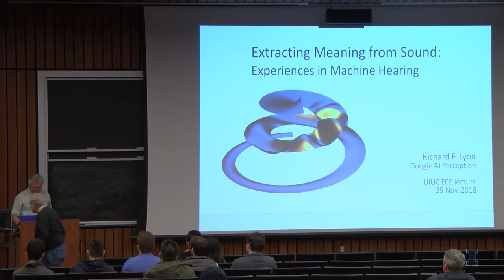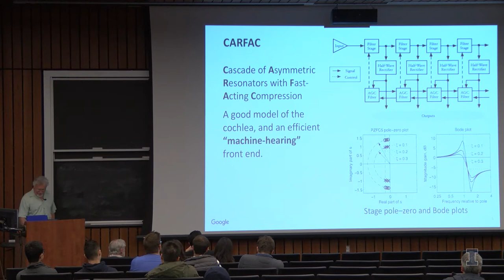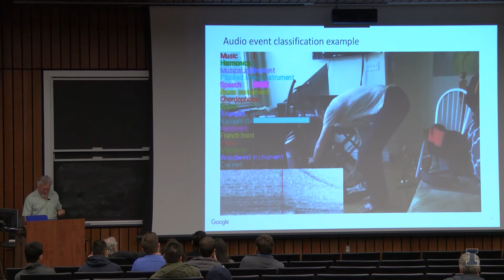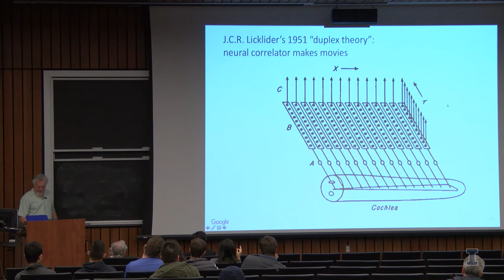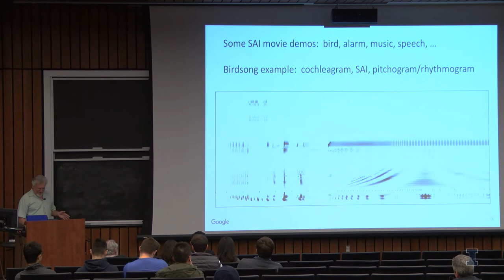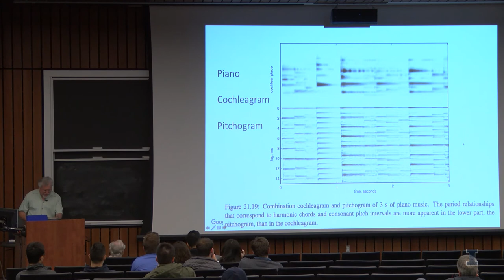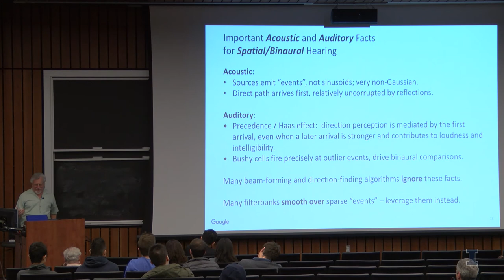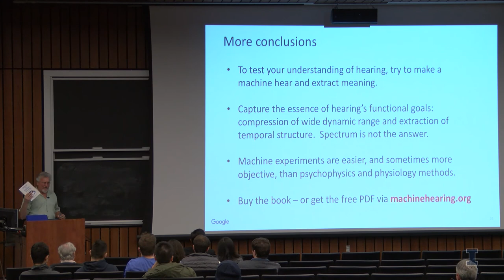Extracting meaning from sound: Experiences in machine hearing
Richard Lyon, Principal Research Scientist, Google:
Human hearing provides a powerful inspiration for what we might be able to do with machine algorithms, to extract various kinds of meaning and information from sound signals. By modeling the auditory periphery (the cochlea), we can construct a robust representation of what the ear sends to the brain. By modeling the auditory brainstem and midbrain, we make hypothetical representations of the "images" that may project to sheets of auditory cortex as retinal images project to visual cortex. These feature-engineered stages provide a robust foundation for analysis and interpretation of speech, music, sound events, and complicated mixtures and environments. Simple abstractions of these auditory representations have also been shown to be useful improvements over conventional sound-processing front ends. We are also excited to find that visual representations of such front-end features show promise as sound-access aids for users who are deaf or hard-of-hearing.

Bio:
Richard F. "Dick" Lyon is a Principal Research Scientist at Google, where he leads the Sound Understanding team in applying ideas from human hearing to problems in machine interpretation of sounds of all sorts. He is a Fellow of the IEEE "for contributions to VLSI signal processing, models of hearing, handwriting recognition, and electronic color photography", and a Fellow of the ACM "for contributions to machine perception and for the invention of the optical mouse." In 2005 he received the Progress Medal from the Royal Photographic Society "for the development of the Foveon X3 sensor." He has over 70 issued U.S. patents. In 2017 his book "Machine Hearing: Extracting Meaning from Sound" was published by Cambridge University Press.